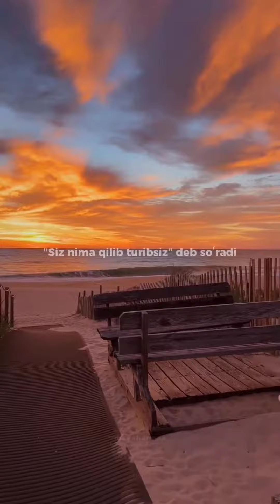SOLLALLOHU ALAYHI VASALLAM...